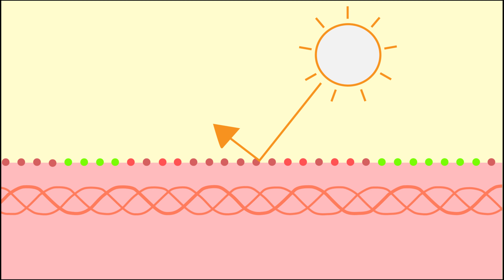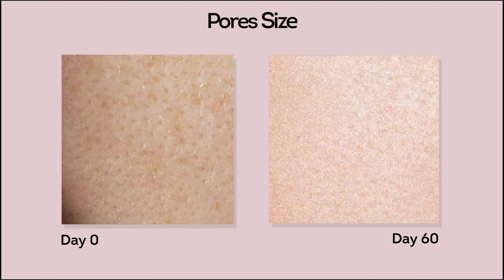The Secret to Strong Nails and Lustrous Hair - BodyFirst® Slug Collagen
Call the shots that support strong nails, glowing skin, and lustrous hair with BodyFirst® Slug Collagen. Our product is clinically formulated using the World's best collagen. Looking to improve your skin texture and hair growth? Well, what’s better than BodyFirst® Collagen Slug, made with Verisol®, Germany. It will maintain your skin firmly and naturally. And not only that, but it will also help improve your skin elasticity and promote healthy nails. It naturally replenishes your skin's collagen levels and moisture to enhance firmness and texture while decreasing the appearance of fine lines and wrinkles caused by aging

Bottoms Up to Beauty From Within
Because You’re Made for More!